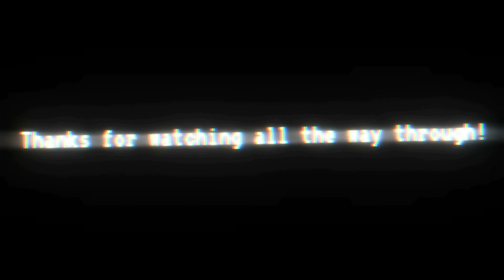GTA San Andreas "Robbing Uncle Sam" Ryder comes up with a plan to rob the Army.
In Robbing Uncle Sam CJ arrives at Ryder's house who precedes to tell CJ he is a genius because he wants to rob the Army.